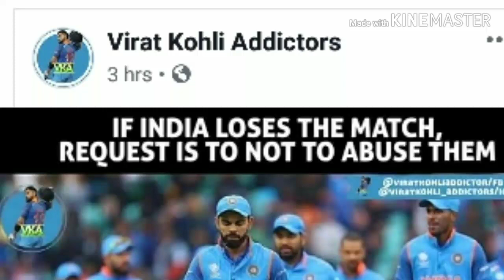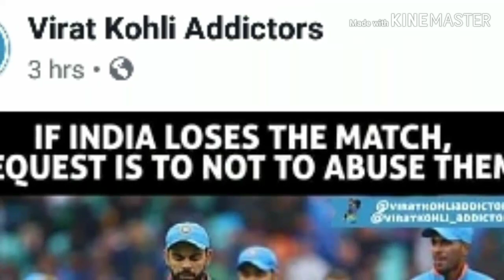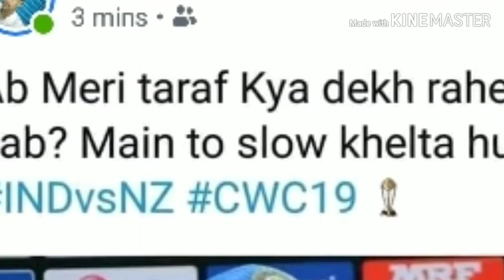India vs New Zealand. Dhoni koholi jadeja rahit.. that's is the very bad moment for Indian team.